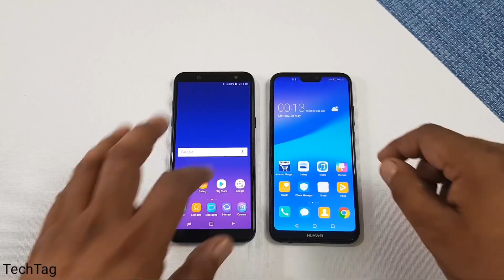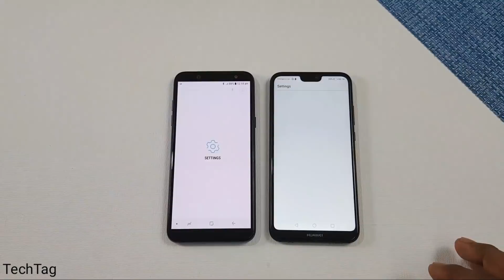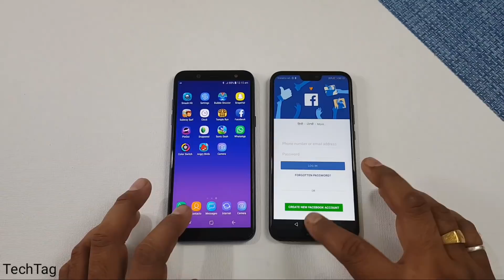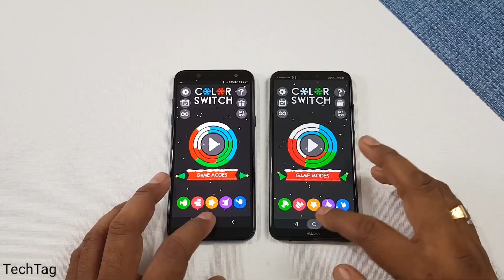Samsung Galaxy A6 vs Huawei P20 Lite Speed Test !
Samsung galaxy a6 vs huawei p20 lite speedtest comparison...which is faster, both are mid range phones and features 4 gb of ram...see who wins ...
Our More Speed Test